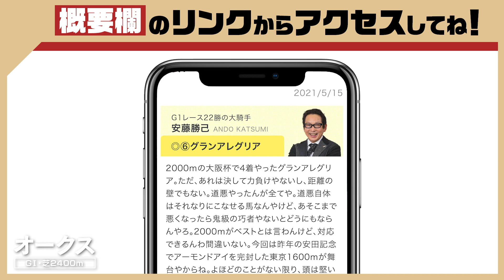【オークス 2021】とっておきの『秘密兵器』が登場!? グランアレグリアを育てたノーザンF天栄・木実谷場長に有力馬について聞いてみた【競馬 予想】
ヴィクトリアマイル(グランアレグリア)、NHKマイルC(シュネルマイスター)と現在G1連勝中！
オークスは2018年にアーモンドアイで制したノーザンファーム天栄・木実谷場長を独占直撃！！

■アンカツさんのオークス予想はこちら

■オークスの予想に使える「攻略レポート」

●木実谷雄太さんプロフィール
1980年8月5日生まれ。東京都出身。国学院久我山高から東京農工大へ進学し、馬術部に所属。卒業後の2003年からノーザンファーム空港で勤務。同12月から山元トレーニングセンターへ。2011年10月からノーザンファーム天栄に移り、2015年から場長を務める。趣味は野球観戦。

※収録状況により一部音声が聞き取りづらい箇所があります。あらかじめご了承ください
※この動画は2021年5月19日に収録したものです

※この動画は的中を保証するものではありません。
※勝馬投票券は個人の責任においてご購入下さい。
※競馬法第28条により、未成年者は勝馬投票券を購入し、又は譲り受ける事は禁止されています。